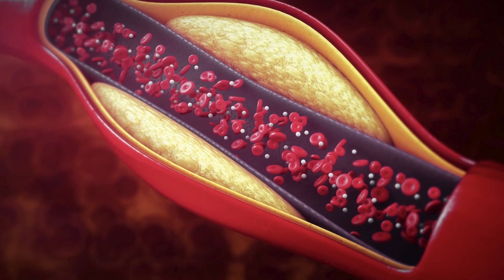کیا گاڑھا دودھ صحت کے لیے اچھا ہے؟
"""1. گاڑھا دودھ کیلشیم سے بھرپور ہوتا ہے، جو ہڈیوں اور دانتوں کو مضبوط بنانے میں مدد کرتا ہے۔ صرف 100 ملی لیٹر گاڑھا دودھ تجویز کردہ کیلشیم کی روزانہ کی قیمت کا 33 فیصد فراہم کرتا ہے۔
 2. کولیسٹرول اور سیچوریٹڈ فیٹس ہونے کے باوجود، گاڑھا دودھ ناقابل ہضم کاربوہائیڈریٹس کی موجودگی کی وجہ سے قلبی امراض کا خطرہ نہیں بڑھا سکتا جو کولیسٹرول کی ترکیب کو تبدیل کرتا ہے، ممکنہ طور پر کولیسٹرول کی تشکیل کو کم کرتا ہے۔
 3. اس میں پروٹین، کیلشیم، قدرتی اور اضافی شکر ہوتی ہے، جو اسے توانائی کا فوری ذریعہ بناتی ہے۔
 4. دیگر فوائد میں شامل ہیں: آسٹیوپوروسس کو روکنا، بالوں کی صحت کو فروغ دینا، مسوڑھوں کی بیماریوں کو روکنا، پٹھوں کی نشوونما میں مدد کرنا، اور میٹابولک صحت کو بہتر بنانا۔"""